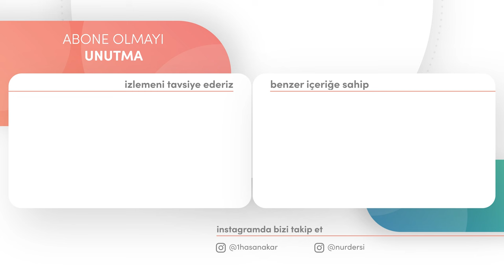İLİMSİZ BİLİMLE, BİLİMSİZ İLİM!